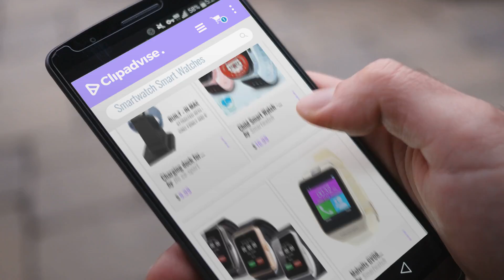Top 5 Smartwatch Smart Watches [2018 Best Sellers]: Charging dock for Fitbit Ionic Smartwatch, Do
Black Friday / Cyber Monday Charging dock for Fitbit Ionic Smartwatch, Do co-sport 2 in 1 Charging Stand Station for by Do co-sport

Black Friday / Cyber Monday Child Smart Watch - KIDS Outdoor. GPS - Compatible Operating System: for iOS - Apple & by Smartwatch

Black Friday / Cyber Monday JGagets GT08 Bluetooth Smart Wrist Watch GSM Phone SIM For Android IOS Smartphone (Gold) by GT

Black Friday / Cyber Monday Malvolts GV08 Multi-Function Wireless Bluetooth Smart Watch WristWatch Support SIM Card by Smartwatch

Black Friday / Cyber Monday Malvolts Bluetooth Smart Watch WristWatch U8 UWatch for Smartphones IOS Android Apple by Smartwatch

Black Friday / Cyber Monday Orange Bluetooth Smart Watch WristWatch GV08 Support SIM Card for Samsung S2/S3/S4/S5/S6 by Smartwatch

Black Friday / Cyber Monday White Bluetooth Smart Watch WristWatch GV08 Support SIM Card for Samsung S2/S3/S4/S5/S6 by Smartwatch